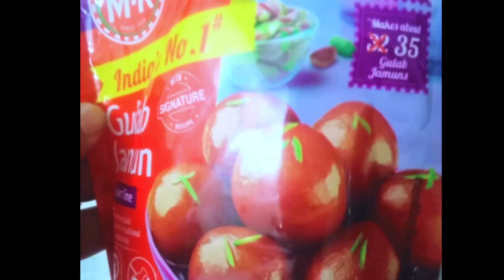Perfect Gulab Jamun//ఈ టిప్స్ తో గులాబ్ జామ్ చేయండి 😋😋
NON stop cooking Telugu
ingredients
gulab jamun powder
elachi
sugar
oil